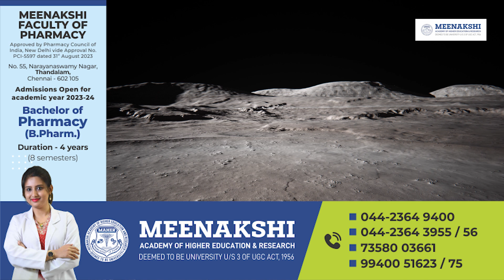Chandrayaan 3 மீண்டும் செயல்படுமா? Isro விஞ்ஞானி முக்கிய தகவல் | Oneindia Tamil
no signals received from the lunar explorers rover pragyan dead on the moon
Chandrayaan 3 மீண்டும் செயல்பட வாய்ப்பு உள்ளதா ? Isro விஞ்ஞானி முக்கிய தகவல்

~PR.49~ED.64~HT.73~